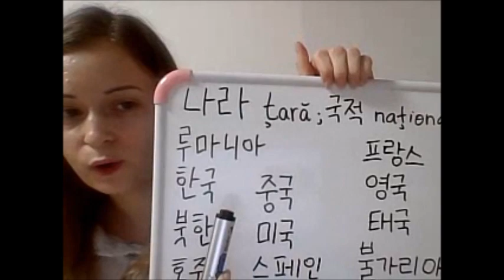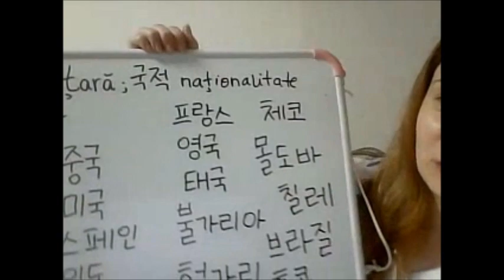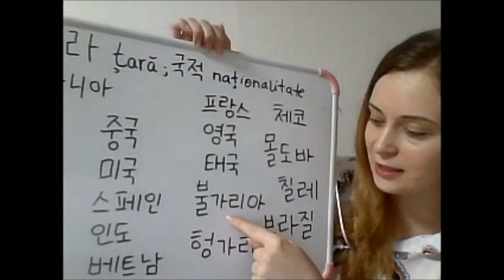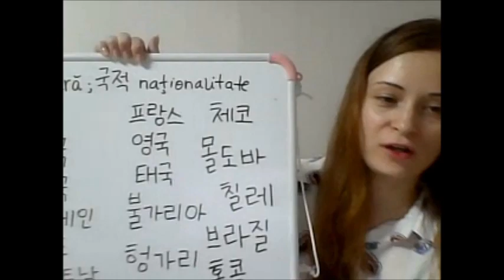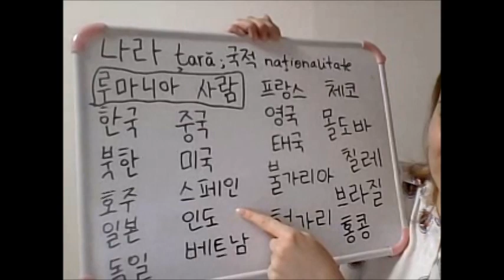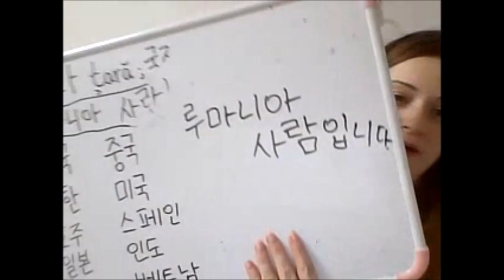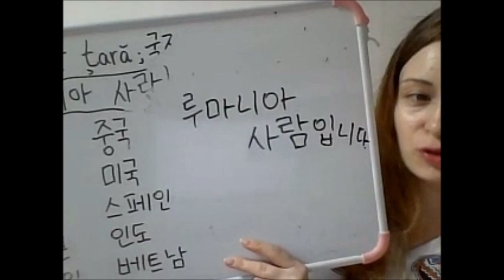[VOC] Limba coreeană gratuit: Țări și naționalități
Data viitoare voi continua cu alta gramatica^^